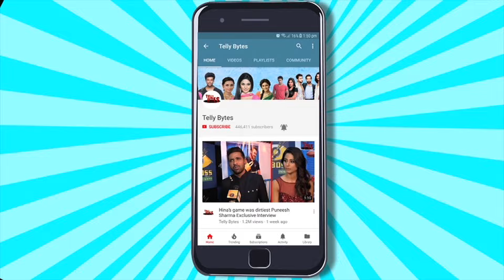Kanika Mann FIRST Reaction On News Of Her Entry In Bigg Boss 18 | EXCLUSIVE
Kanika Mann Reacts To News Of Participating In Bigg Boss 18